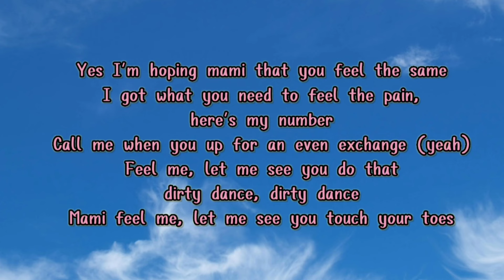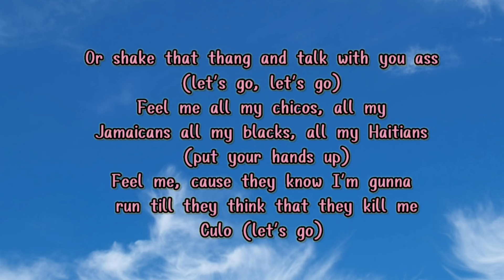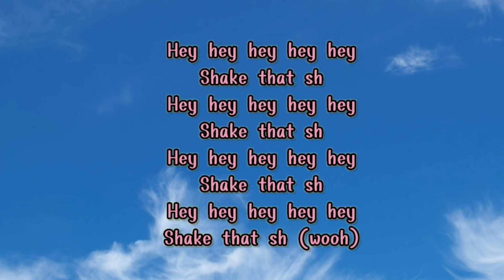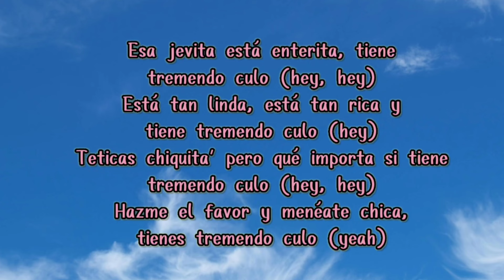Culo (lyrics) - Pitbull ft Lil Jon .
Hallo Everyone ✨